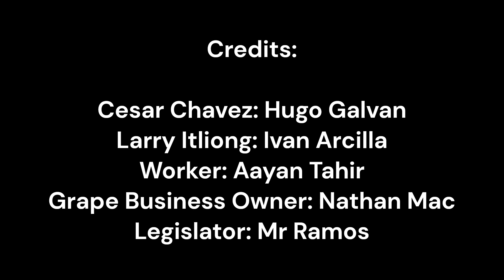The Mexican Civil Rights Movement